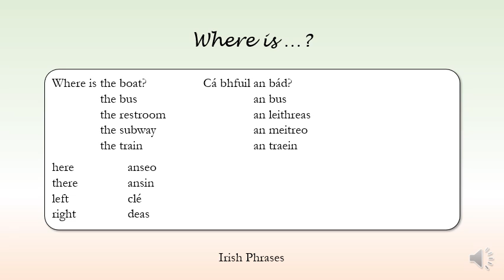Irish - Where Is...?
Irish
Irish Phrases
Where Is...?